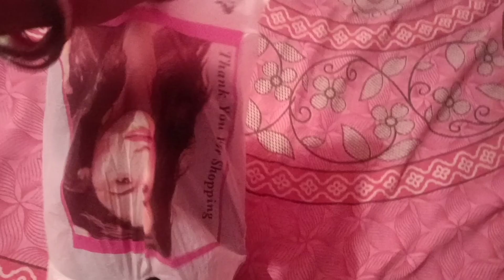Durgapur Chitralaya Rather mela 2023 | Durgapur biggest Rath Mela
Durgapur Chitralaya Rather mela 2023| Chitralaya mela | Durgapur biggest Rath Mela